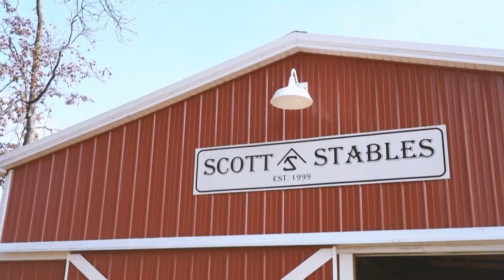Natural Horsemanship by Sierra Scott